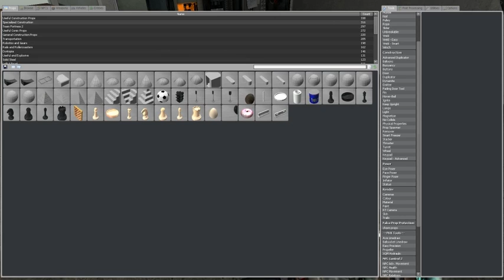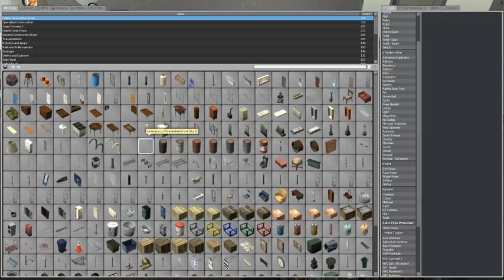Scott and Cry Play: The Golden Microwave [P2]